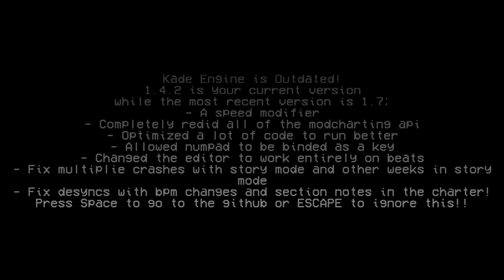Friday Night Funkin' Vs Fanon Chara + Cutscenes (FNF Mod/Hard) (Megalo Strike Back) (BF/Undertale)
Friday Night Funkin' VS Fanon Chara Full Week for the PC in 2160p Ultra HD, but this time we battle Fanon Chara. She's a parody of Chara, but she's an adult and is the same age as Boyfriend & Girlfriend. This takes place after the event of vs omega times and tribulations when BF and GF were time traveling back to their own time they somehow took a wrong path and find this mysterious character who looks like chara, but it's not the same chara they know. And no, it's not a Chara remastered mod.

Note: I think the Spanish community made this skin, and if not then it's definitely popular over there. The skin can be downloaded from Cristofer CM video description

We'll be playing it on very hard mode for all VS Fanon Chara songs. She has 1 song available in this mod, cutscenes, and 1 week.

All Songs from Friday Night Funkin' VS Fanon Chara Full Week Mod Timestamp:
00:00 Fanon Chara Animation Preview
00:05 Intro
00:22 Menu
00:32 Cutscenes Dialogue 1
01:34 Megalo Strike Back Song (Fanon Chara Vs Boyfriend)
05:50 Chara vs Fanon Chara Comparison
10:04 Outro

Mod Creators for VS Fanon Chara below